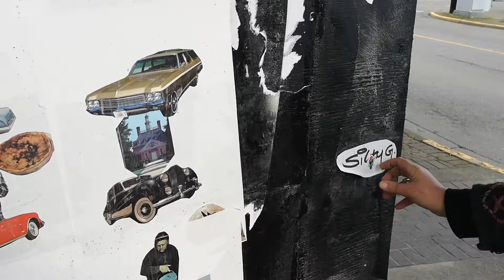Collage street art.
On my walk downtown I found this wall with The Best collage, made by Slinky. Respect.